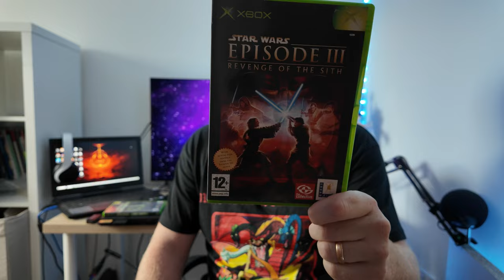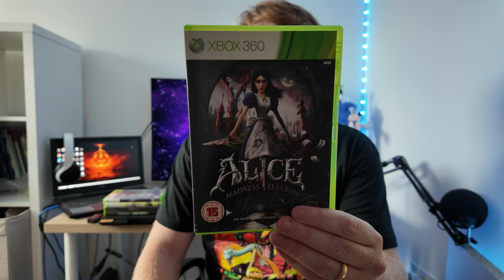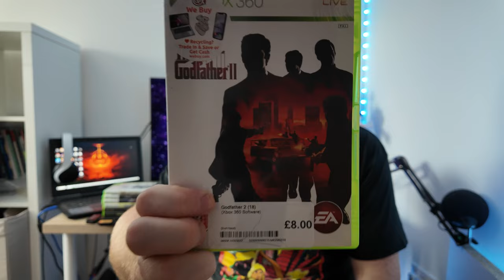Why I've been playing Retro Games in 2024 (PS1, Xbox, PS2, PS3, Xbox 360)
I've been playing retro games throughout most of 2024 and I couldn't be happier. I don't worry about having any of the issues that come with modern consoles and games. Although I probably have spent a bit too much!

Have you done the same, and for what reasons?